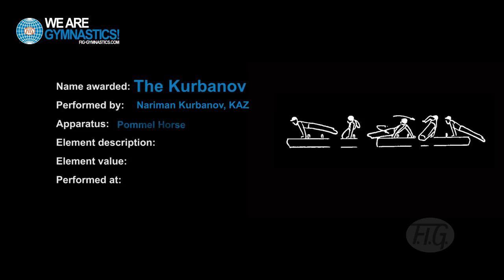The Kurbanov- 2017 Artistic Gymnastics World Championships - MAG new PH element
PERFORMED FOR THE FIRST TIME AT THE 47th ARTISTIC GYMNASTICS WORLD CHAMPIONSHIPS 2017 BY Nariman Kurbanov, KAZ

Apparatus: Pommel Horse
Element description: Travel backward in cross support over both pommels
Element value: E
Name awarded : The Kurbanov